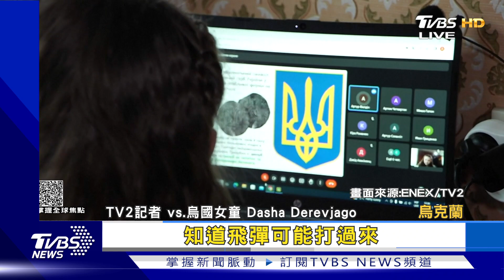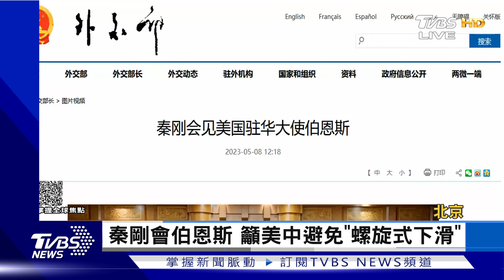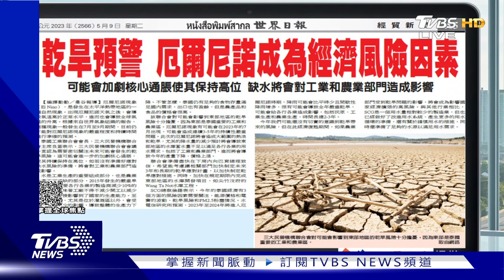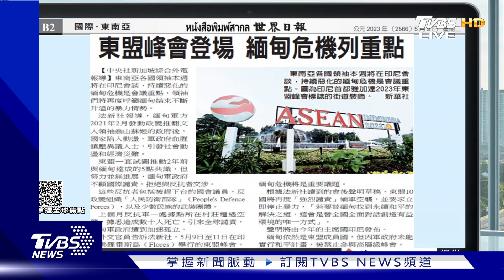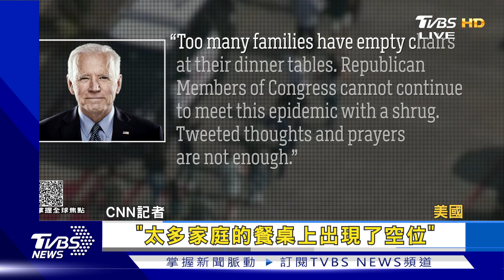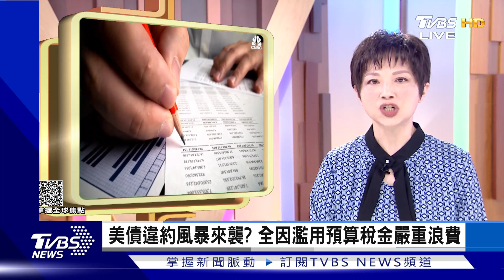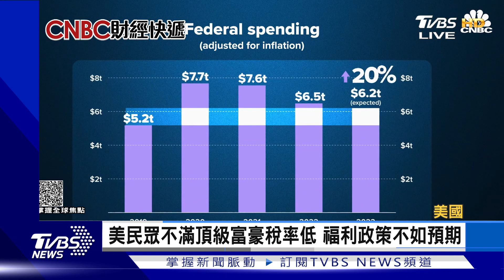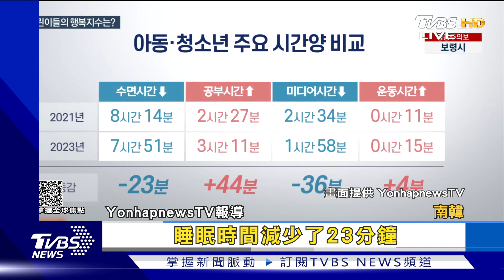【1100完整版】控烏「挑釁」 俄關札波羅熱核電廠 秦剛會美使 籲正確處理台灣問題｜吳安琪｜FOCUS國際話題20230509